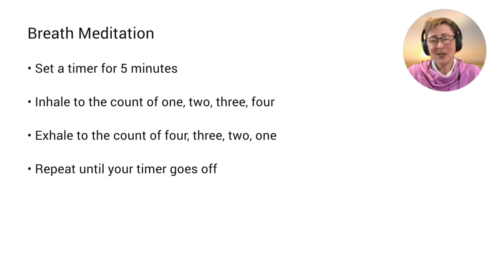micro drip - 5 minute breath meditation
(NOTE: If any of the links below don't work, please copy them into a separate browser window) A full transcript of this micro drip is available